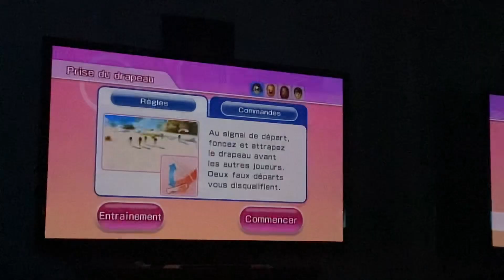wii party solo mode 3:48 (WR)